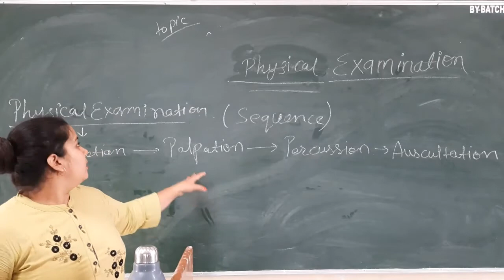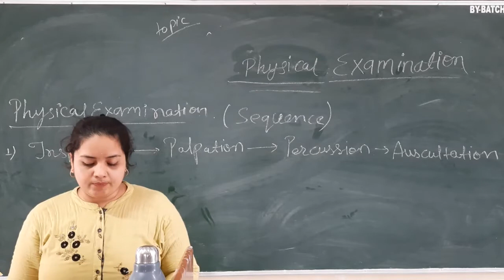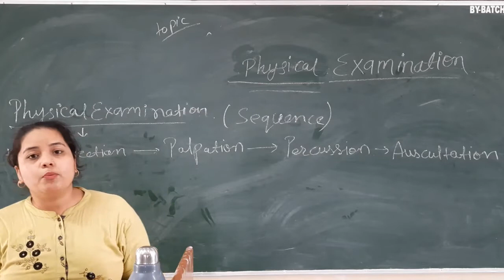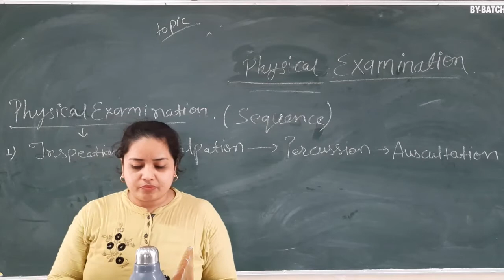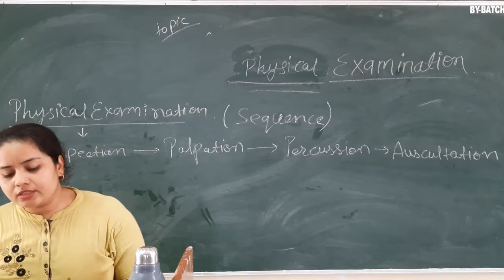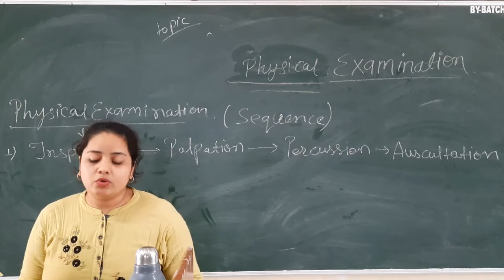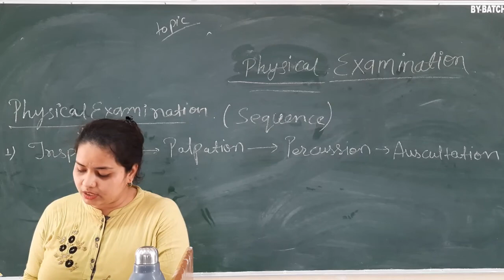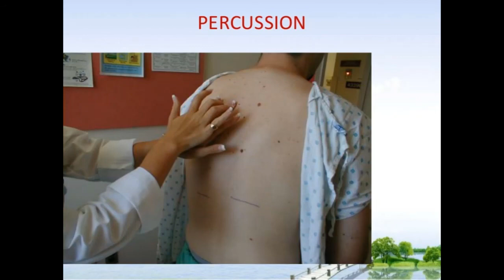Monika Ma'am Topic:- Physical Examination 28.07.20